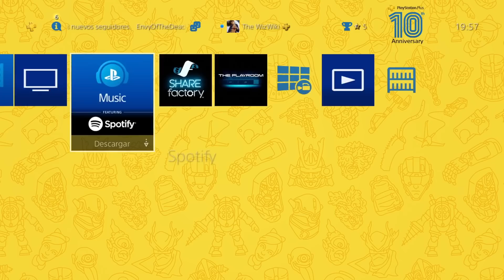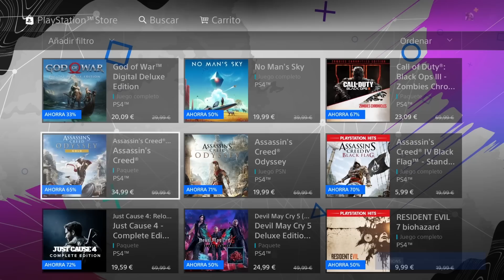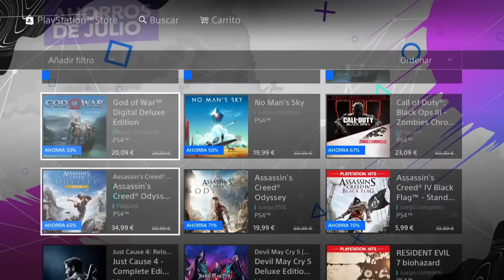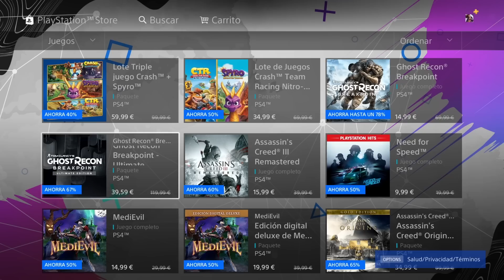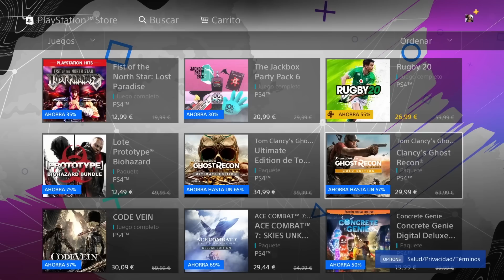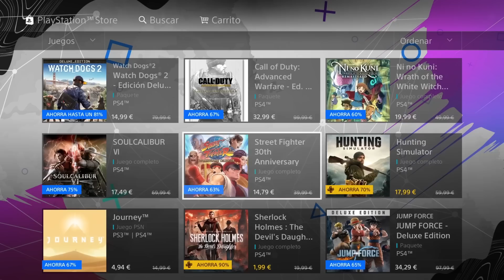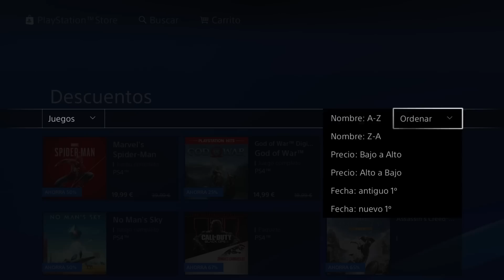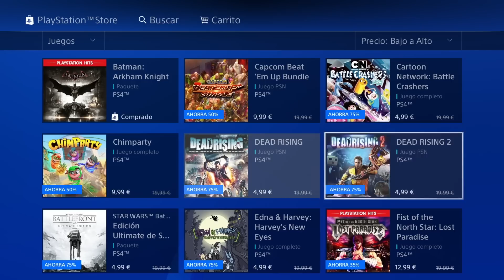Juegos de PS4 que te harán la boca agua 😱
Playstation Store se ha lanzado!! con su lista de ofertas disponibles hasta la medianoche del 22 de julio de 2020. Hay muchas que me gustan y no puedo decidirme! ¿Cuales són las que más os llaman la atención?